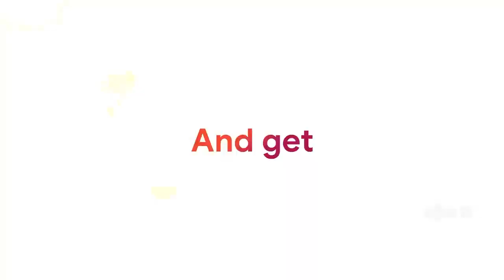(Re-Upload) Pokemon Snap & Apex Legends Coming To Nintendo Switch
Pokémon Snap & Apex Legends Coming To Nintendo Switch?

Studio 35 merchandise coming soon!

Studio 35 is here to give you the round-up of this week's gaming news. In this edition, we cover upcoming Switch games from EA, Stadia's new features and The Last Of Us Part 2 release!

🏤Visit the official Studio 35 website for all our content, all in one place, and sign up for our weekly newsletter!